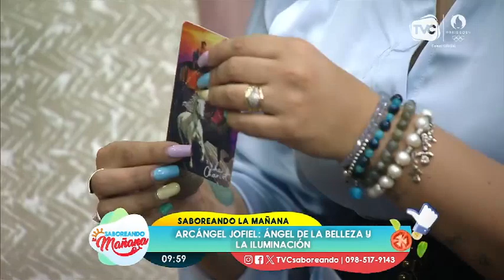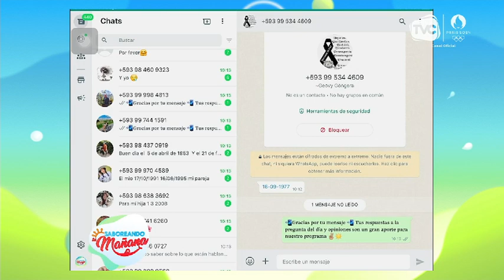¿Se puede lograr una conexión con los ángeles?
Terapeuta espiritual cuenta su experiencia sobrenatural con estos seres.